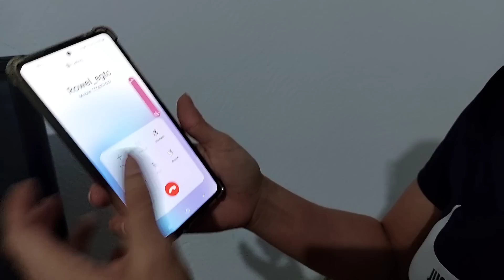PA SURPRESANG KAARAWAN...